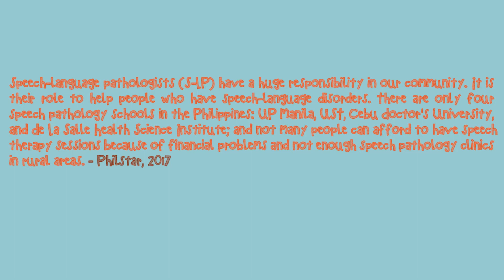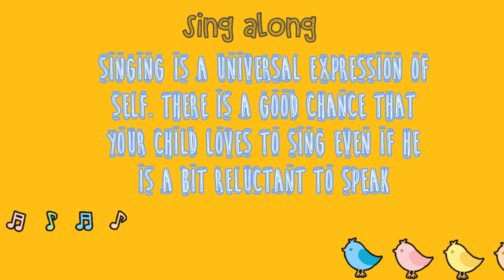Speechify by Team Muskeeters v2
Android Masters 2017 finalist from Technological Institute of the Philippines